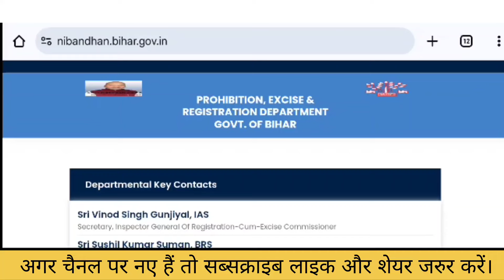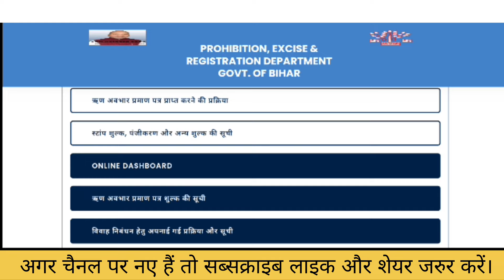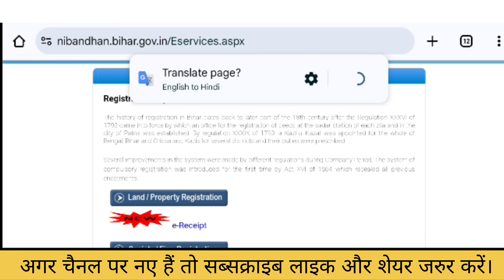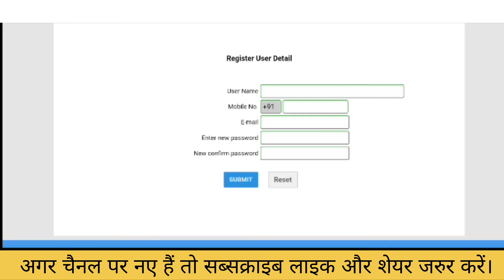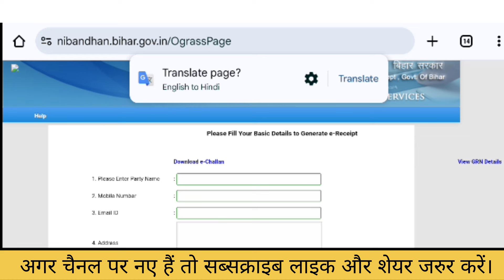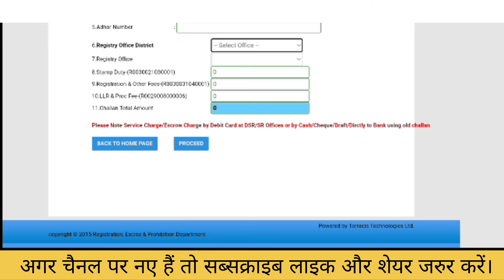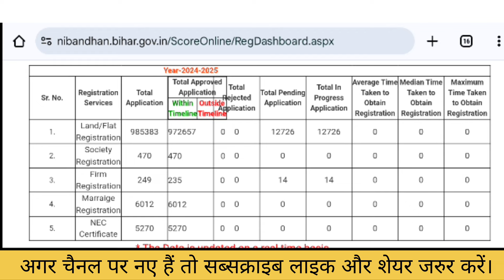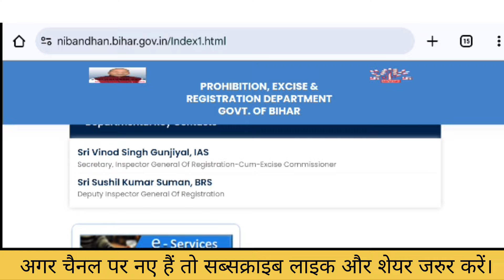जमीन से जुड़ी सभी दस्तावेज यहां बिलकुल नया अपडेट | land record new site | land survey update